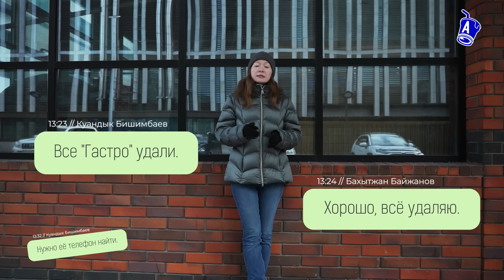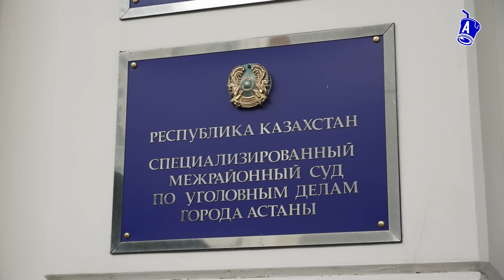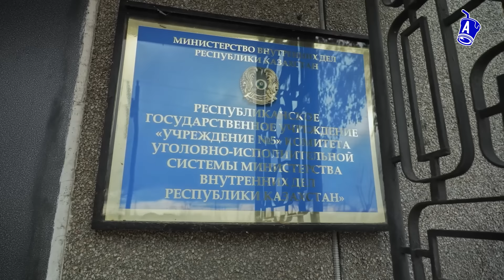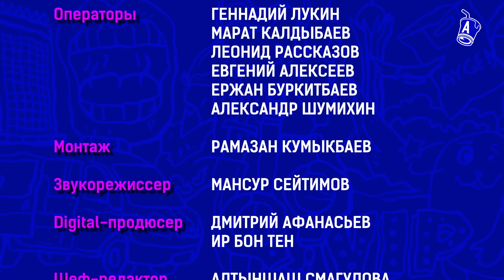Бишимбаев: преступление, которое изменило Казахстан. Реконструкция убийства Салтанат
Год назад всю страну потрясло жестокое убийство в Астане. Бывший министр и болашаковец Куандык Бишимбаев расправился со своей супругой Салтанат Нукеновой. Суд по этому делу был не менее громким. На процессе то и дело, что всплывали новые подробности абьюза и истязаний, с которыми столкнулась Салтанат Нукенова за совсем недолгую семейную жизнь. Резонанс вокруг этого дела вызвал огромную общественную реакцию – женщины перестали бояться громко заявлять о насилии, которое им приходится терпеть со стороны мужчин. И казалось бы, что все у нас изменилось. В Казахстане приняли «закон Салтанат» и женщины должны были стать более защищенными. Но так ли это? Действительно ли это преступление изменило всю страну и сознание людей? Стало ли меньше насилия? Почему женщины не уходят от тиранов и терпят побои? Что изменилось в правоохранительной и судебной системе страны? И почему другие за убийства женщин получают меньше, чем бывший министр Бишимбаев?

СОДЕРЖАНИЕ:
00:00 – Самое громкое дело 2023 года?
2:12 – Почему дело Бишимбаева так шокировало казахстанцев?
5:26 – Все, что пыталось скрыть правительство, вскрылось?
6:31 – Куда отправились Салтанат и Куандык 8 ноября?
8:03 – Бьет значит любит?
13:24 – Зачем Бишимбаев очернял Салтанат в суде?
14:36 – Почему многие защищали Бишимбаева?
17:38 – Что происходило в ресторане БАУ? Жестокие кадры
20:48 – Было ли убийство умышленным?
24:04 – Что такое «убийство с особой жестокостью»?
26:56 – Кто помогал Бишимбаеву скрыть преступление?
29:08 – Почему Байжанову и сотрудникам ресторана было все равно?
32:48 – Почему это дело прогремело на весь мир?
37:45 – Весь процесс суда был постановочным.
39:23 – Российские блогеры помогали Бишимбаеву в суде?
43:15 – Бимшимбаев мог получить больше 24 лет?
46:36 – Дело Бишимбаева было политическим?
47:26 – Почему приговор для Куандыка был несправедливым?
51:20 – Где сейчас сидит Куандык Бишимбаев?
52:24 – Бишимбаев на свободе?
53:10 – Мы нашли его в Степногорске
55:00 – Что знают местные жители?
56:03 – Что изменил судебный процесс в стране?
1:01:10 – Все осталось как прежде?